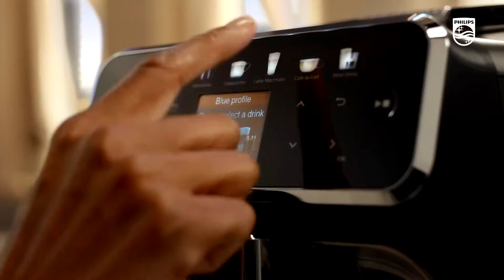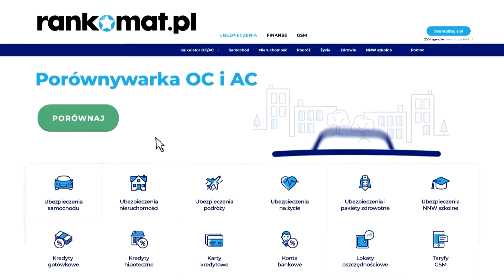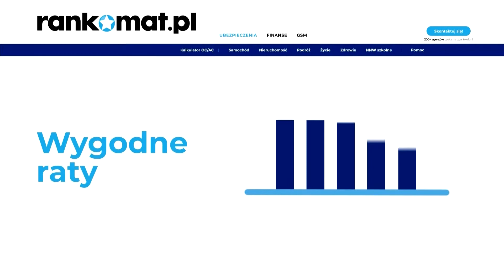HISTORY - 27-02-2022 - Reklama, Zapowiedzi